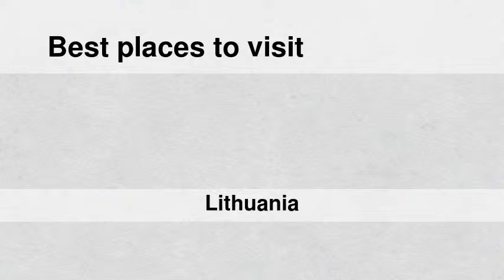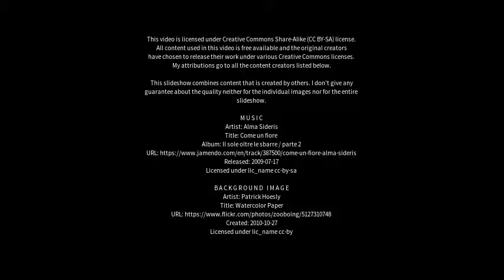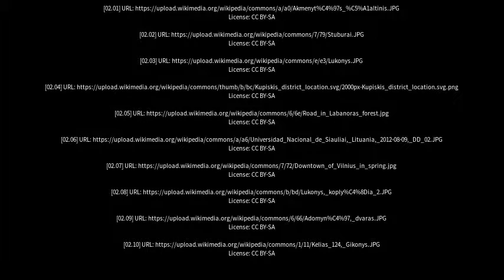Best places to visit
Best places to visit - Kupiskis (Lithuania) Best places to visit - Slideshows from all over the world - City trips, nature pictures, etc.